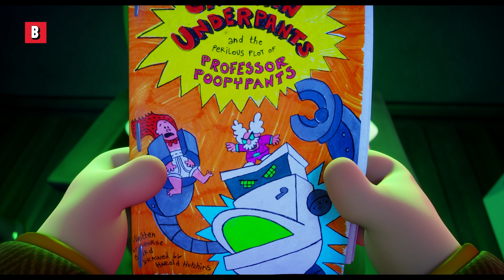The Fart Band Concert | Captain Underpants: The First Epic Movie | CLIP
Never too old for fart jokes, right?
Movie Title: Captain Underpants: The First Epic Movie